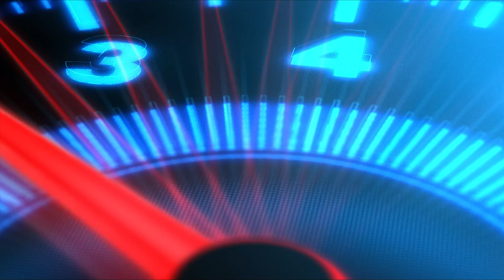Easiest way to kill Snake Eyes Shirafuji | Sekiro: Shadows Die Twice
In this video, I will demonstrate how to easily Snake Eyes Shirafuji - Mini Boss.

I truly like this game - SEKIRO: Shadows Die Twice and starting a new series in which I will upload videos on how to kill mini boss' and main boss' as I progress through this game.